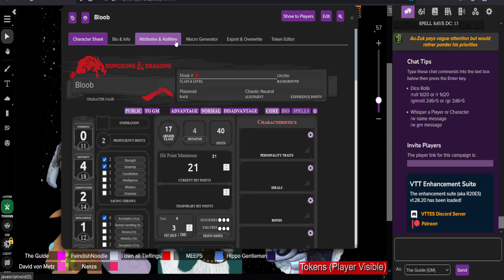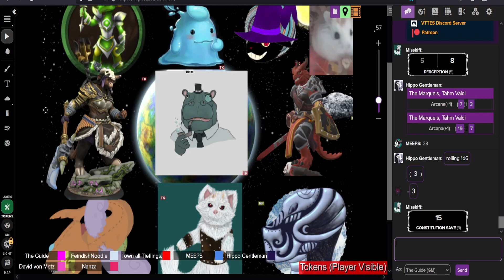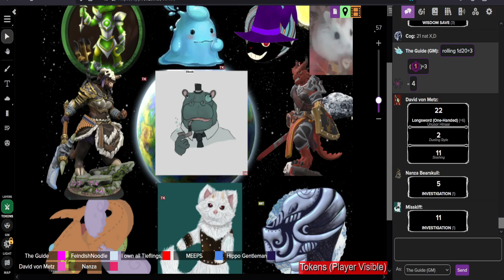Devil Darlings S2 episode 23: Whimsy Farming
Leigh: Your DM
Dion: Misskiff the Sable Sorcerer/Rogue
Rebecca: Bloob the Plasmoid monk
Santa: The Marquis the Giff Rogue
Ranna: Cog the Warforged Artificer
Inferno: Miasma the Tabaxi Sorcerer
Jack: Au-Zuk the Kobold Sorcerer
David: Unusor the Dragonborn Paladin
Kirsten: Sanna the HisLafi/Tiefling Monk / Nanza Bearskull the Minosaur Fighter/Barbarian
Raka: Bean the Plush Monk
Luke: Alder Berry the Mandrake Druid
Fred: Space cowdoy